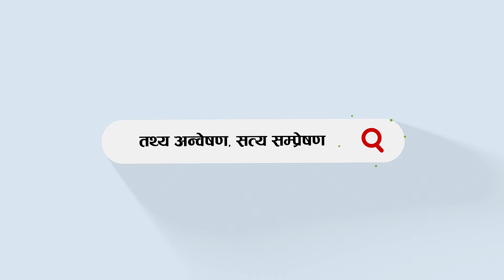मापसे गरी संसद आउने सांसदलाई ६ महिनाको निलम्बन हुनुपर्छ : सांसद बस्नेत